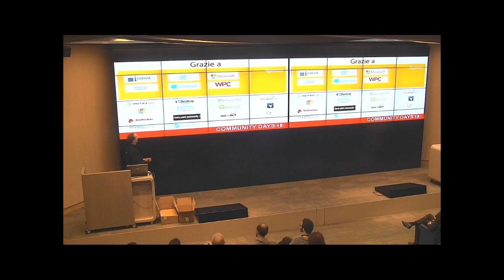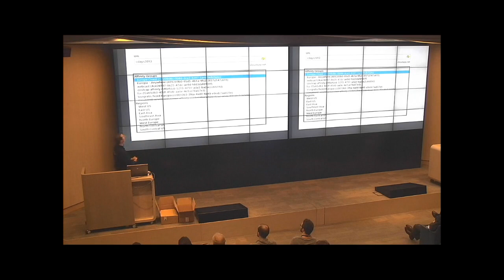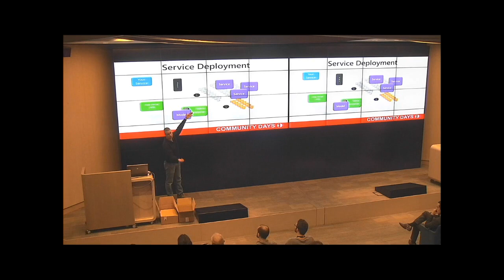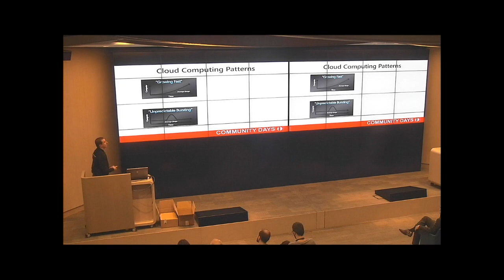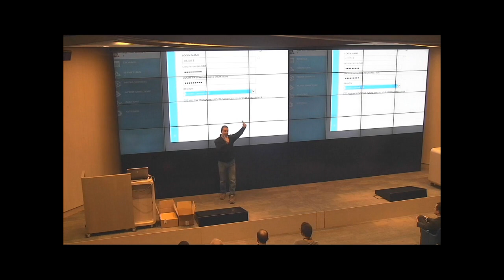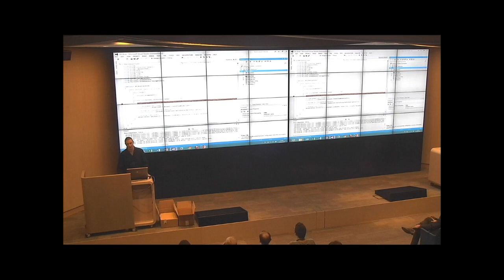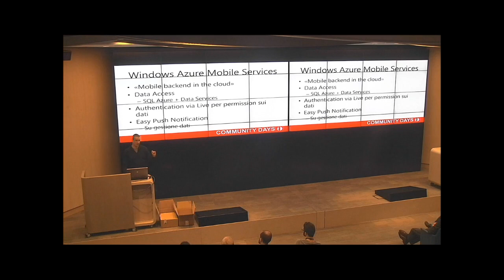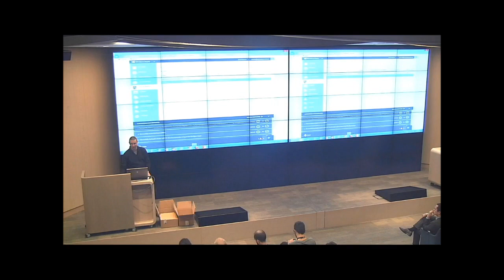Costruire applicazioni web per Azure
Windows Azure mette a disposizione due modalità per la realizzazione di applicazioni di siti e applicazioni web. La prima, denominata Web Site consente di gestire in modo semplice e trasparente anche applicazioni basate su popolari CMS come Joomla, mentre la seconda consente di realizzare applicazioni enterprise composte da diverse componenti.
In questa sessione introdurremo entrambi le modalità sia dal punto di vista teorico che pratico.